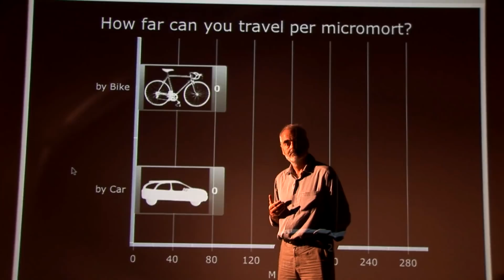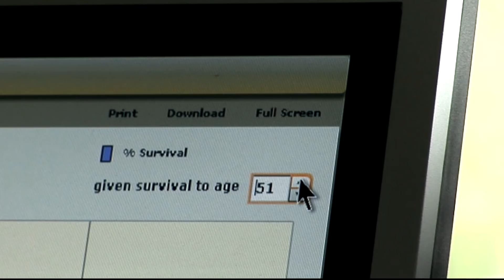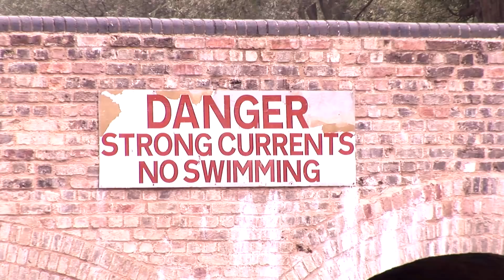Cambridge Ideas - Professor Risk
David Spiegelhalter's proper title is Professor of the Public Understanding of Risk. He is in two minds (literally) about playing it safe or chucking caution to the wind. Decisions, decisions!? Are bacon sandwiches really that dangerous and is it wise to drive when you love cycling? David shows us how to use statistics to face up to life's major risks.